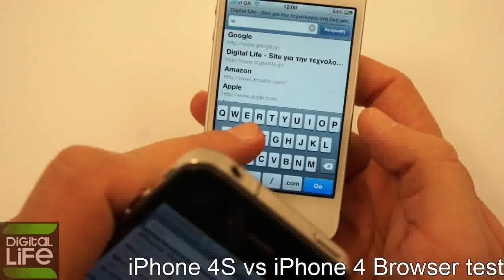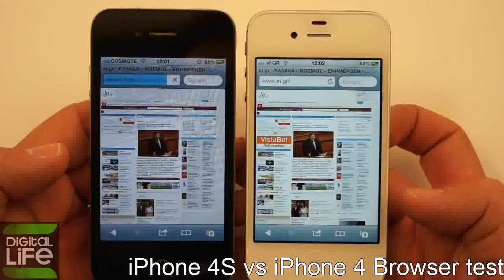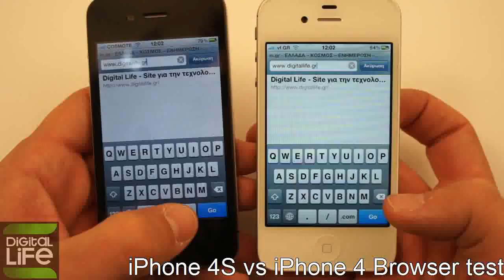iPhone 4S vs iPhone 4 Browser test (GREEK) 1.asf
iPhone 4S εναντίον iPhone 4. Οι δύο συσκευές κονταροχτυπιούνται στις επιδόσεις των browsers